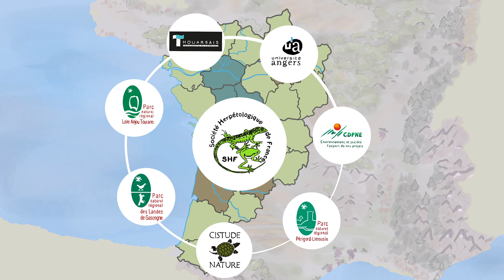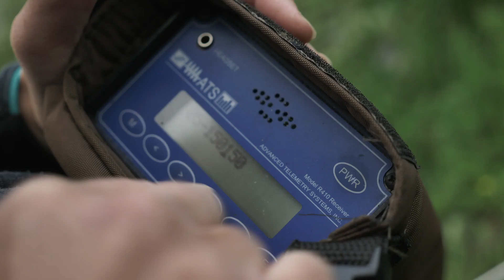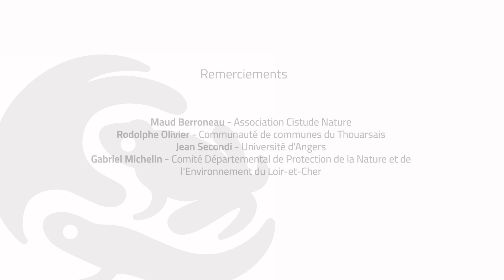[LIFE CROAA] - épisode 1 - Qu'est-ce que le LIFE CROAA ?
🐸💦 Le LIFE CROAA est un projet européen, porté par la Société Herpétologique de France en partenariat avec sept autres structures. Il a pour objectif de préserver les peuplements inféodés aux zones humides de l'introduction et la propagation d'amphibiens exotiques envahissants, en particulier la Grenouille taureau et le Xénope lisse.
▶ Découvrez dans cette vidéo les objectifs et l'équipe du projet.

Ce projet reçoit le soutien financier de la Commission Européenne, de la DREAL Nouvelle-Aquitaine, de l'Agence de l'Eau Adour-Garonne, de la Région Centre-Val-de-Loire, de la Fondation Beauval Nature et de la Région Nouvelle-Aquitaine.